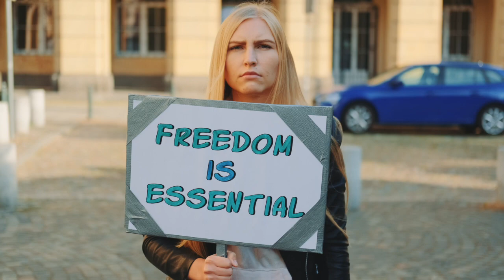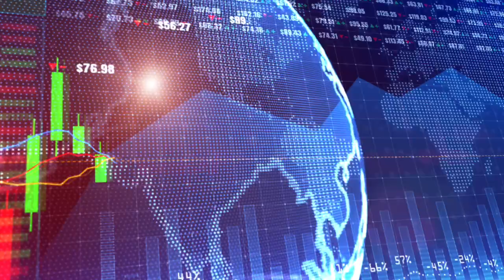My Goals with this Youtube Channel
Add me on Snapchat: Savemeimavictim